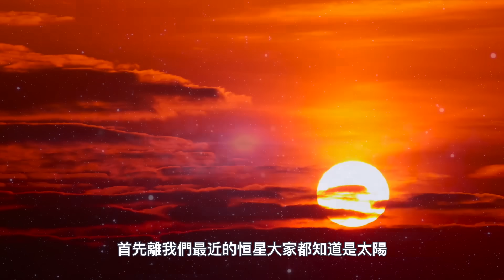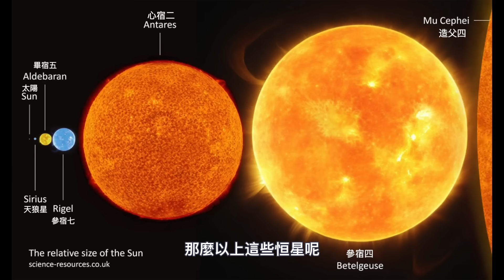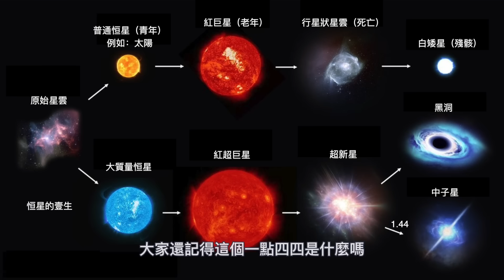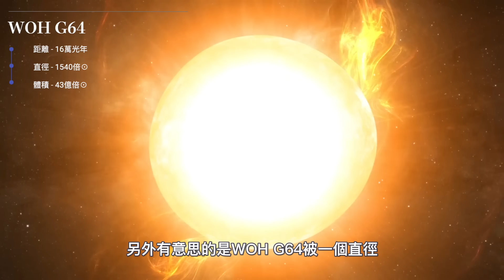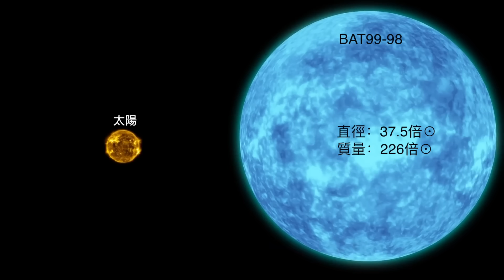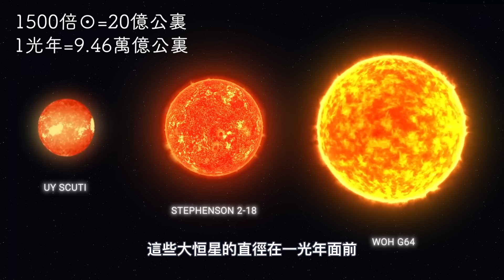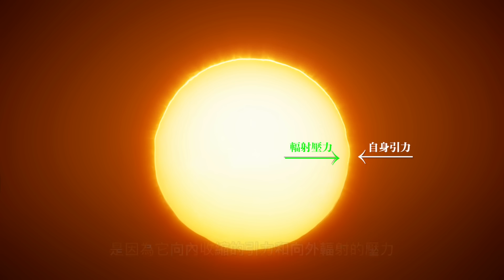爲什麽沒有直徑壹光年的恒星？2024年目前已知的宇宙中最大恒星！WOH G64！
大家好我是司文，在宇宙中，恒星的種類和規模令人歎爲觀止。妳是否知道有些恒星的直徑是太陽的數百倍甚至上千倍？在這期視頻中，我將給大家介紹幾個著名的紅超巨星，其中就有目前已知的最大的恒星。介紹它們的演化過程、體積、光度等關鍵特征，並揭示它們未來的命運。

00:00 太陽與其它恒星對比
01:48 盾牌座UY(UY Scuti)
03:02 恒星的壹生
03:36 史蒂文森2-18(Stephenson 2-18)
05:56 WOH G64目前已知的最大恒星
06:48 BAT99-98目前已知的質量最大的恒星
09:04 爲什麽沒有直徑壹光年的恒星存在？